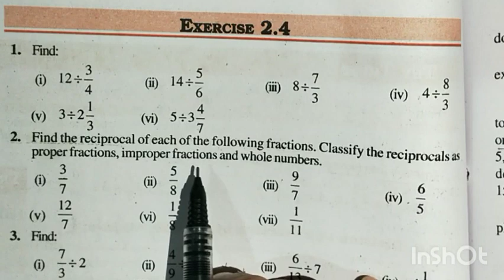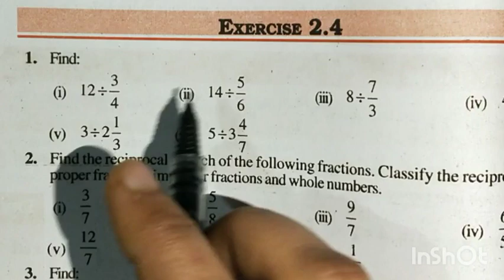(Class 7 math) chapter 2 fractions and decimals part 6